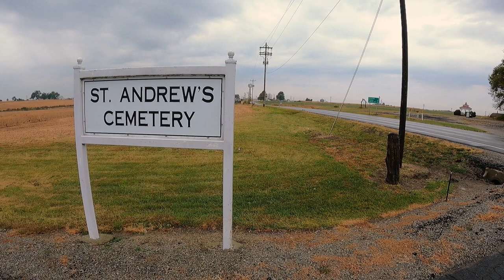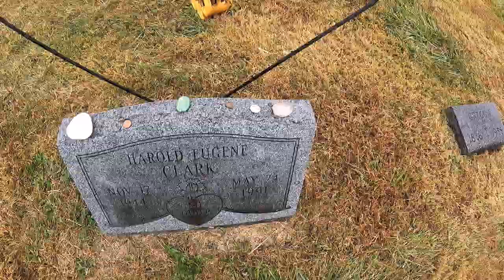Grave of alt-country rocker Gene Clark (The Byrds)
Tipton, Missouri was the original hometown of Gene Clark, co-founding member of the legendary rock group, the Byrds. Originating in folk music with the New Christy Minstrels, he decided to form a rock band with Roger McGuinn. After David Crosby and two others joined, the group would become the Byrds, as they would enjoy success with two #1 Hot 100 singles ('Mr. Tambourine Man" and "Turn! Turn! Turn!"). But tensions with the group along with other factors led to Clark leaving the group. He would reunite with some of the members over the years until his death.

Clark was inducted into the Rock and Roll Hall of Fame in January 1991 (he attended and performed at the ceremony) but months later he passed away at age 46. It was revealed in later years that he had throat cancer.

Clark is known to be one of the pioneers in the alternative country (alt-country) genre, as well as being a legend in folk rock music.

He is buried at St. Andrews Catholic Cemetery, just outside Tipton.